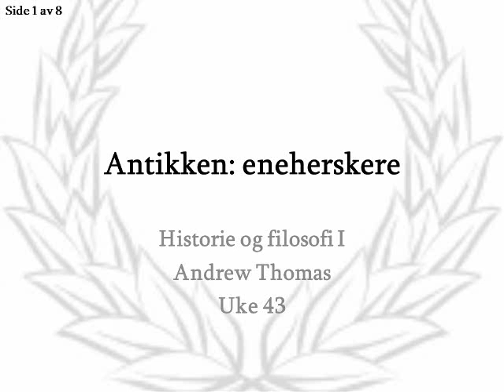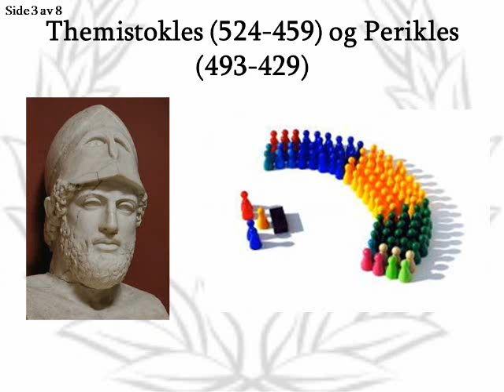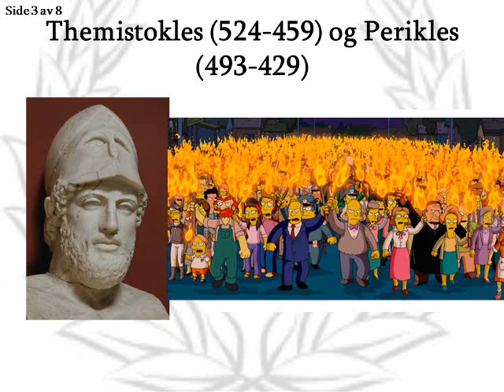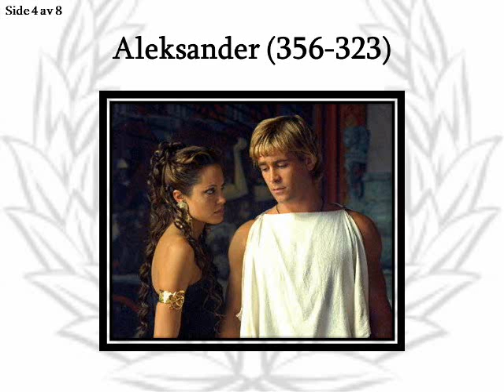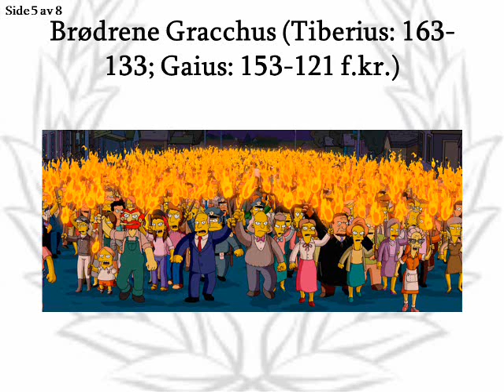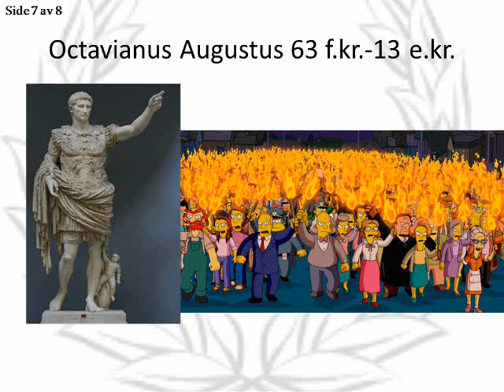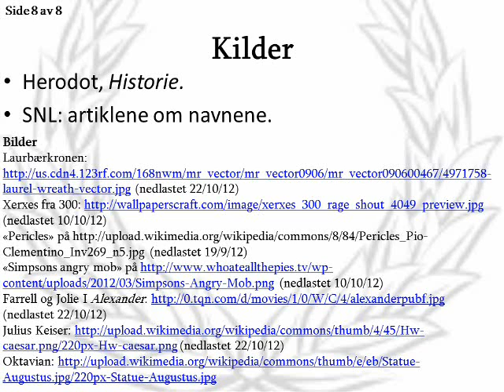Antikken tyrannene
en historie og filosofi forelesning om eneherskerne: individene som tok politisk makt i antikken fra Xerxes til Augustus.